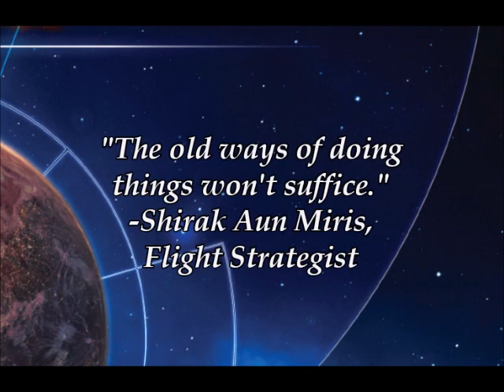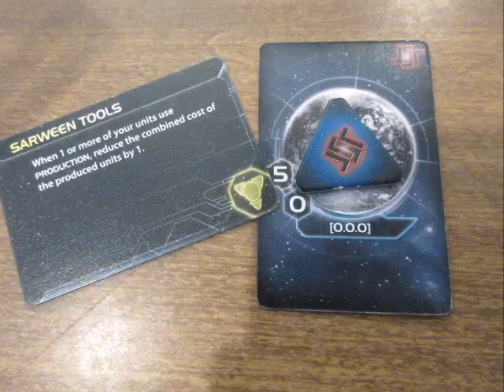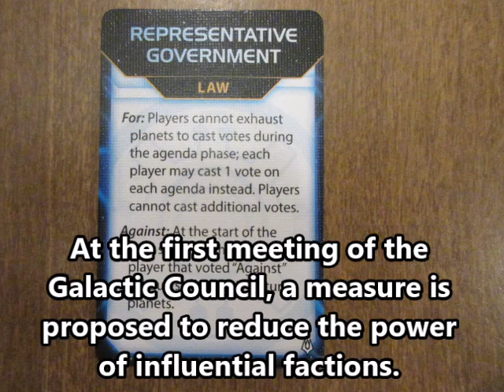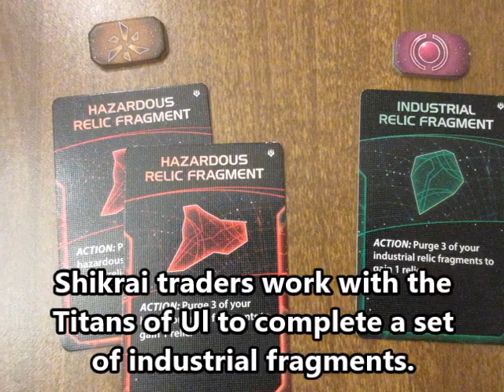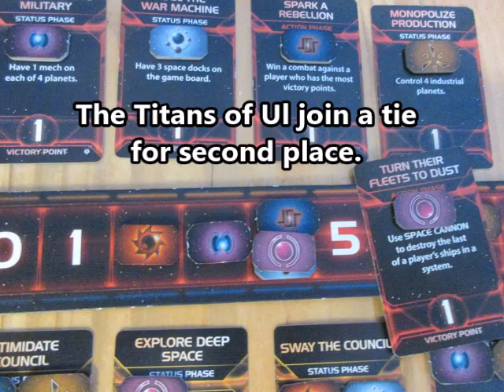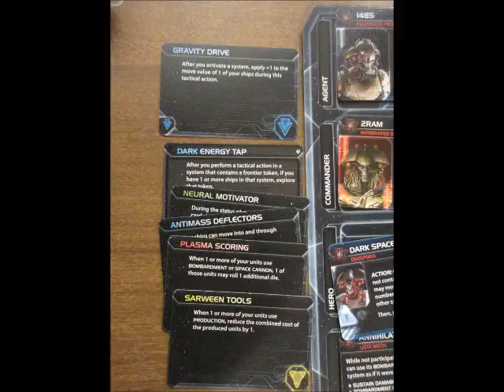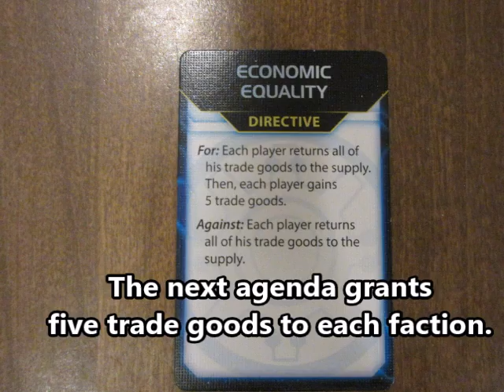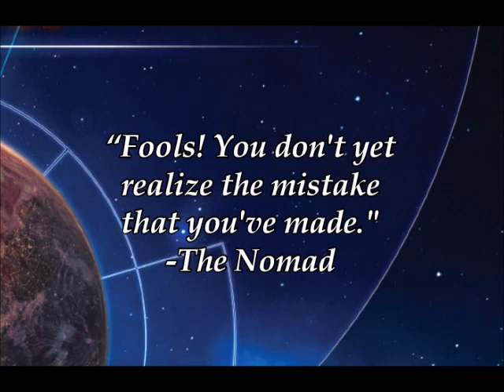TI4 Prophecy of Kings 6-Player Battle Report 2: Nomad, L1Z1X, Jol-Nar, Titans, Cabal, Argent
Want more Twilight Imperium Prophecy of Kings? Here's a nearly 50-minute game summary! Which faction will emerge victorious? Will it be the mysterious Nomad or the cybernetic L1Z1X Mindnet? Perhaps advanced Hylar tech will carry the Universities of Jol-Nar to victory. The Titans of Ul dig for advantages on new planets while the Vuil'raith Cabal spreads malign influence on unsuspecting worlds. And the Shikrai of the Argent Flight are ready to burst onto the galactic stage. Let the Great Game begin!

It's your encouragement that inspires me to make these TI videos again and again. This community rocks!

Gameplay Notes:

1. This game was played using components from Twilight Codex, Volume 1: Ordinian.

2. No other codex content was used.

3. The standard competitive map building process was used.

4. Rules mistakes were pretty minor. The L1Z1X player took action cards using the Codex without showing them, and we may have forgotten to exhaust one of the Nomad's planets in the Strategy Phase after voting against Representative Government. I couldn't find anything else wrong.

As always, I need to say a big THANK YOU to all the talented musicians posting copyright-free music online. This video would not be possible without them. In this video:

Act Three by Audionautix
Threshold by Audionautix
Ion by Audionautix
Boom by Audionautix
Overcome by Ugonna Onyekwe
Crystals by Silent Partner
Inception by Aakash Gandhi
New Beginning by Gunnar Olsen
Sitting Bull by Audionautix
Automotive Force by Silent Partner
Night Runner by Audionautix
Thunderstorm by Hanu Dixit
Intense Suspense by Audionautix
Pedro Versus the World by Jingle Punks
Cold Rise by Gunnar Olsen
Action Hero by Jingle Punks
Epic Series by Audionautix